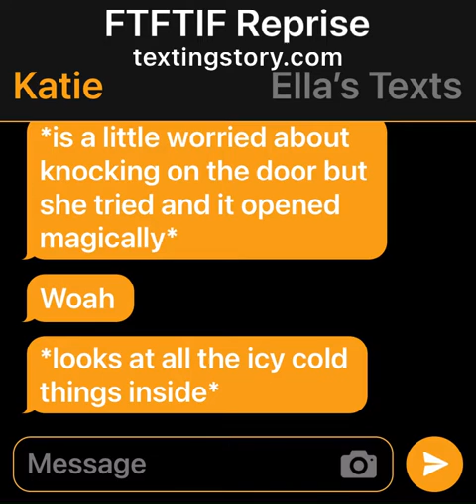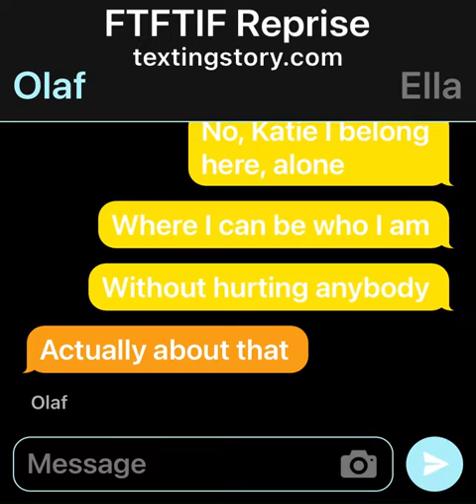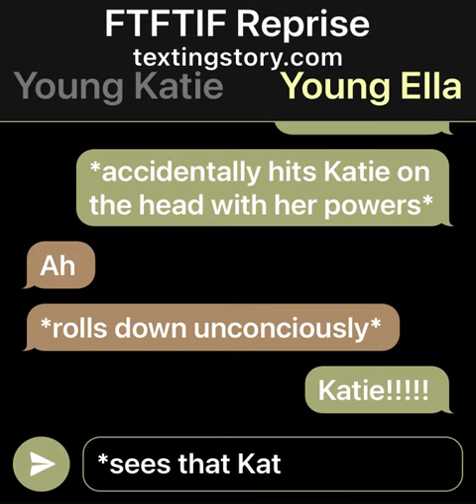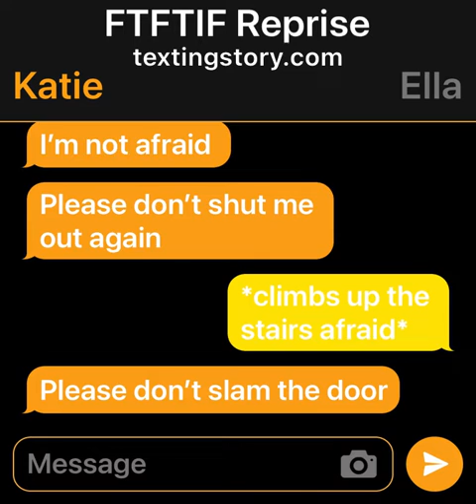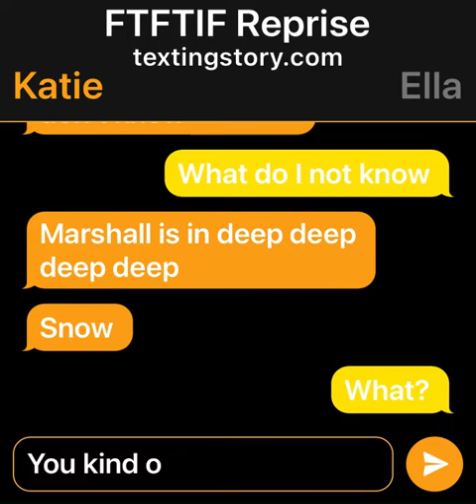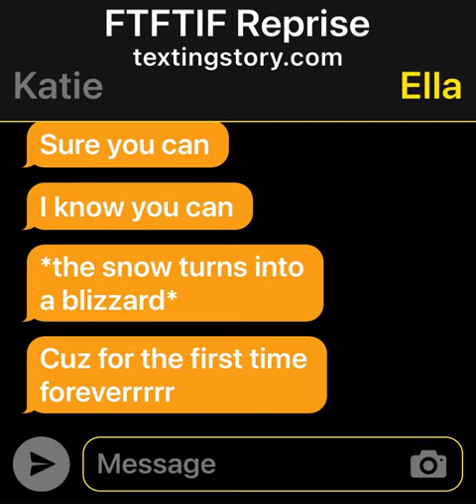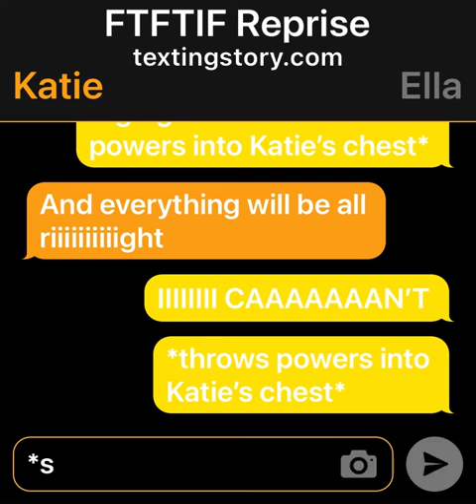(VOTD) Frozen For the First Time in Forever (Reprise)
Enjoy this VOTD!